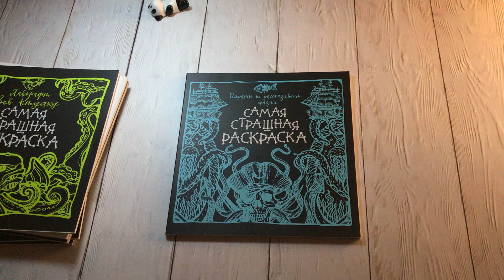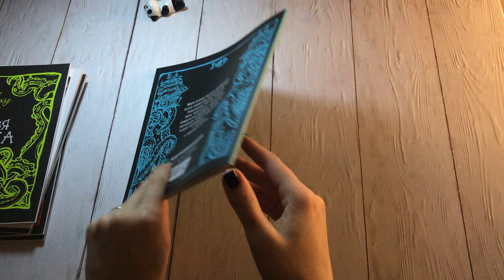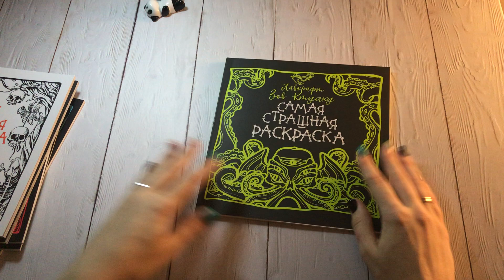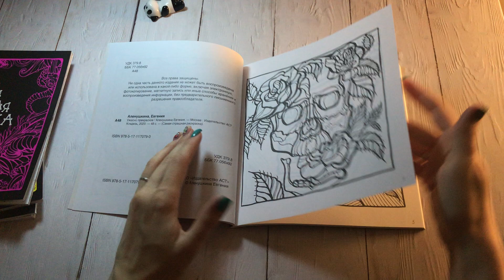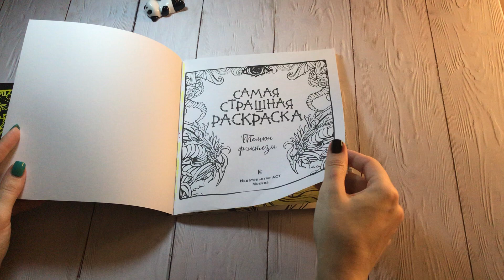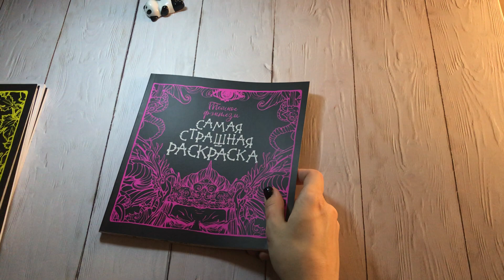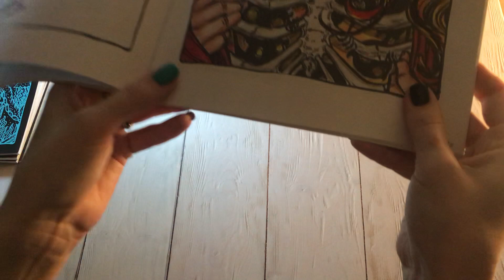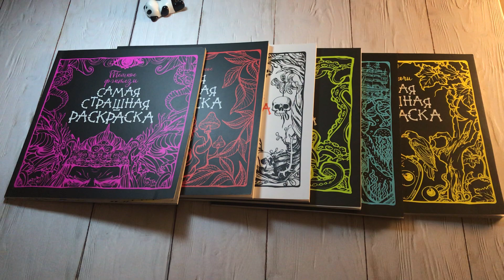Полистаем? Обзор серии раскрасок "Самая страшная раскраска". Пример раскрашенных работ.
Тайминг для перехода к конкретной раскраске:
00:42 - Пираты не рассказывают сказки
03:57 - Лавкрафт.Зов Ктулху
06:07 - Кошмары подземного царства
08:34 - Ужасно прекрасное
10:52 - Темное фэнтези
13:59 - Ужасы ночи (с примерами раскрашенных работ)